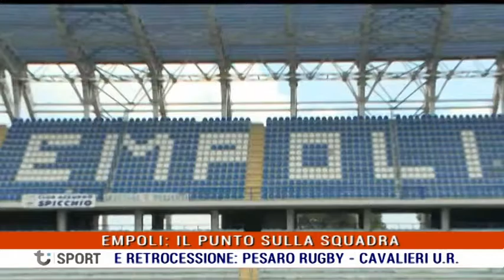TI SPORT Mercoledì 22.03.2017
TI SPORT 22 Marzo 2017